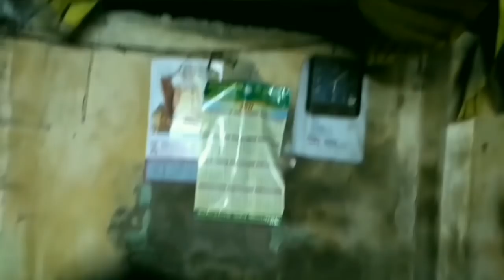Unexpected Night Guest : Untold Story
A thriller movie! This love came in the obsession with fear! If you are brave then see! Dont click!